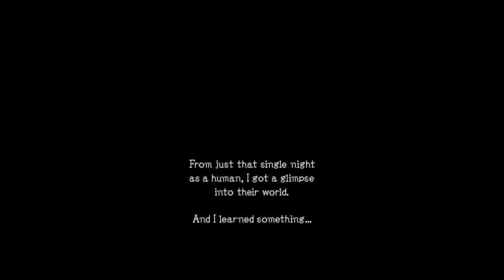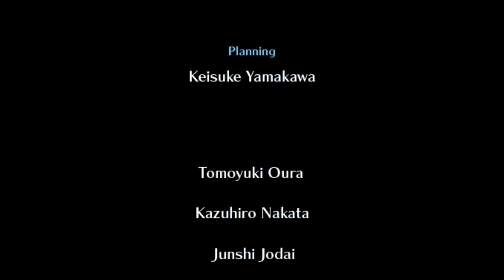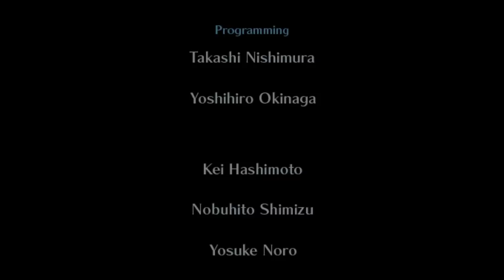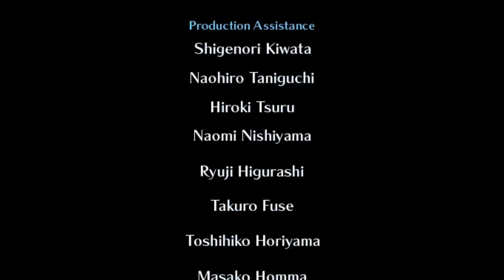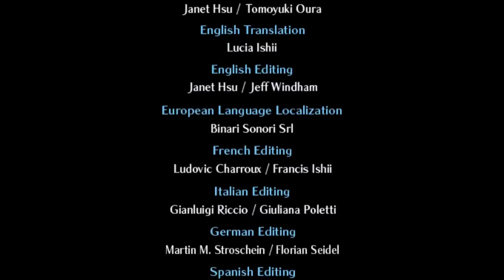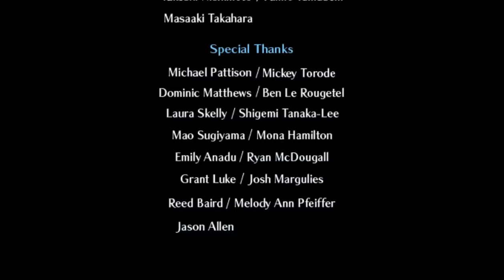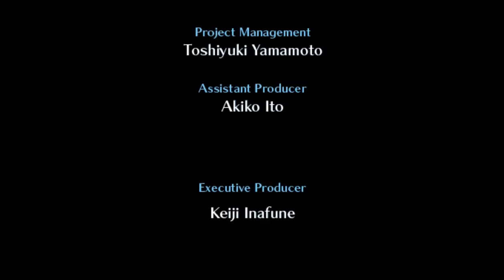Ghost Trick Walkthrough - Chapter 18 [4/4] Credits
-Final Chapter 18 Part 4-
Here is my walkthrough for Shu Takumi's Ghost Trick
enjoy this fanscinating ride along with our great phantom detective Sissel

copyright Capcom